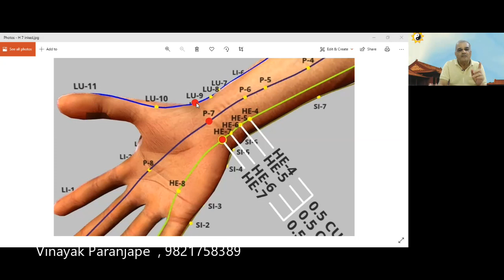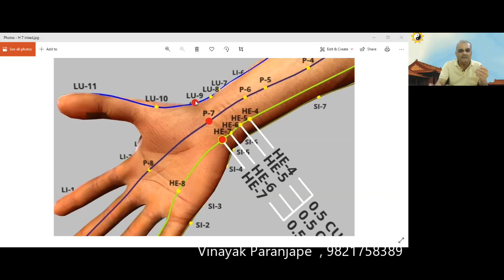Acu Tips - Coma & Unconsciousness